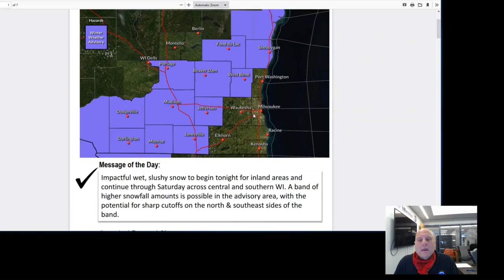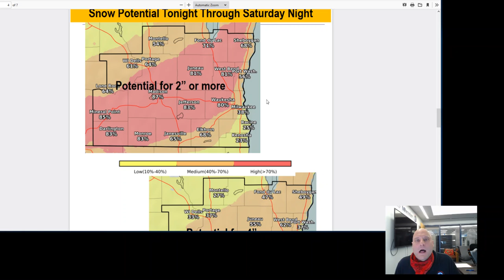10 AM 12/11/20 Update on Approaching Winter Event for southern WI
Here is a short overview of the impending snow/mixed precipitation event for southern WI.

Milwaukee/Sullivan, WI